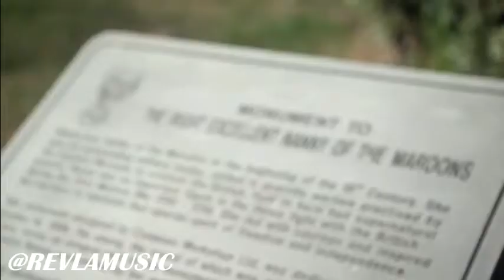Revla - Good Life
Ikation Records
Edit: Mario Cassie